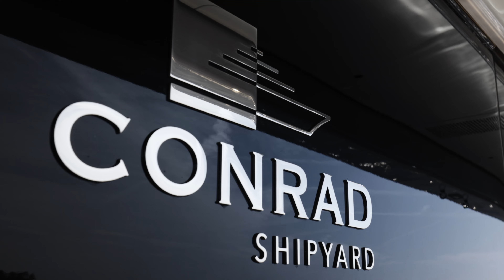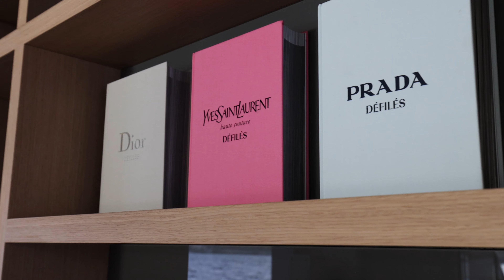C144s ACE in the Cote d' Azur I Promo Video I Extended Version I Conrad Shipyard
Our latest flagship ACE is making her debut in the French Riviera.

Poland's largest superyacht ACE  is the first unit from Conrad C144S line. The yacht was brought to life by our shipyard and by all-star cast of designers and naval architects hailing from all corners of the globe. Her sleek exterior is a product of work of British studio Reymond Langton while her naval architecture was executed by Dutch architects from Diana Yacht Design.

Meeting the highest demands of quality, ACE provides the supreme level of luxury with custom-tailored interiors, created by M2 Atelier. "Less is enough" - that is the philosophy dear to the Italian designers which stands behind the ACE's concept. 44,5m ACE can comfortably accommodate up to 10 guests in beautifully appointed 5 staterooms, 4 double cabins for the crew, plus a captain's quarter the bridge. On board the vessel there is essentially a strong emphasis on continuity and perspective between interior and exterior decks. ACE offers immense alfresco relaxation areas - all the spaces on board are entirely customised and adapted to match the owner's navigation plans and lifestyle.

Ace is available for charters with Luxury Charter Group.

Credits: Charl van Rooy